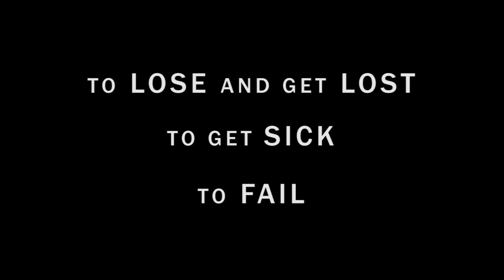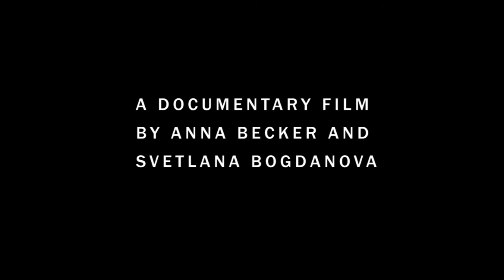ANNA, ASIA and ME. 250 DAYS ON THE ROAD / DOCUMENTARY film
official trailer
travel documentary film by Anna Becker and Svetlana Bogdanova